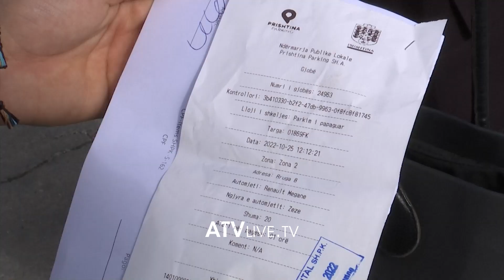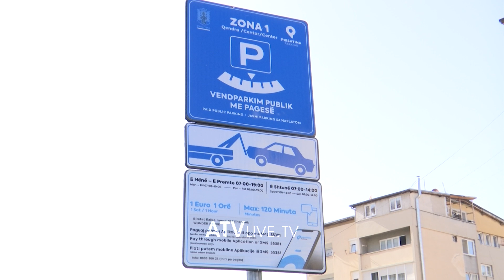Prishtinasit gjobiten, pavarësisht se paguajnë për parking